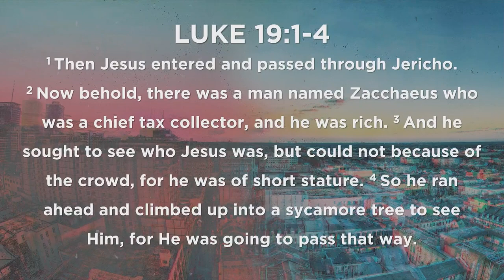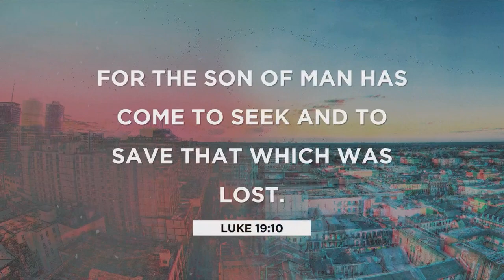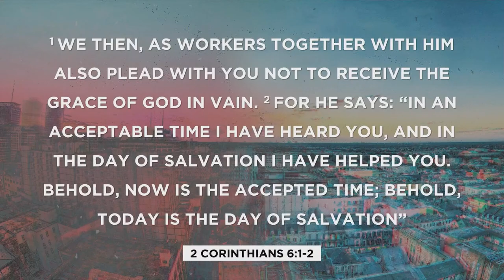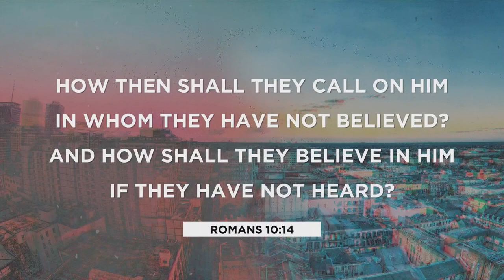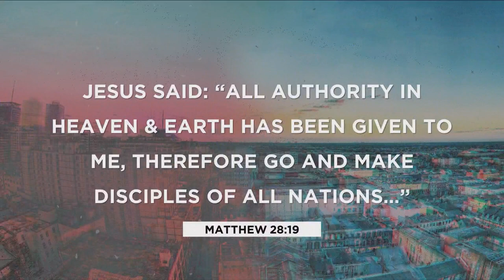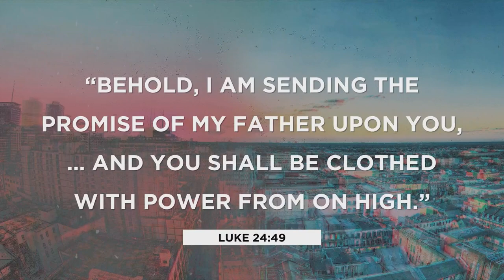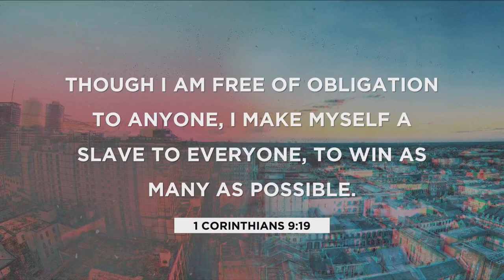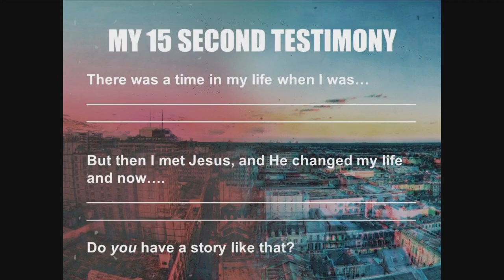Every Saint Sent |Cheryl Klingspon |Prairie Harvest Church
Pastor Cheryl Klingspon
Prairie Harvest Church

Do you have a testimony?

In “Every Saint Sent,” we learn that every person who has a life transformed by Christ has a testimony!  It is uniquely yours and it is meant to be shared! Discover the simplicity and power of the 15 second testimony and be encouraged in your faith!

Prairie Harvest Church is led by Pastor Des Klingspon located at 72 Melrose Ave in Yorkton, SK CANADA .  Join us for Sunday Morning services here online or in person at 10:30am!